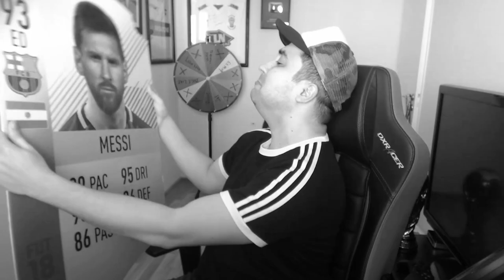DOS ICONOS EN FUT DRAFT FIFA 18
➞ RULETA RUSA DE FIFA 17